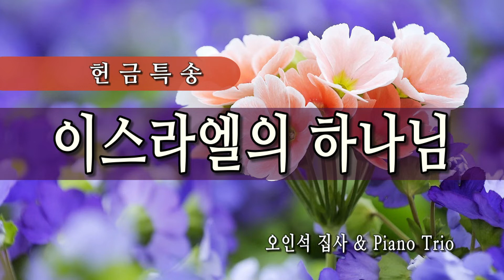[특별찬양] 이스라엘의 하나님 - 오인석 집사 & Piano Trio 021719